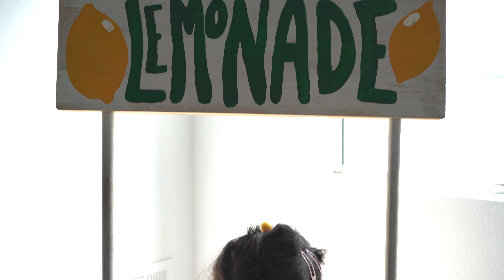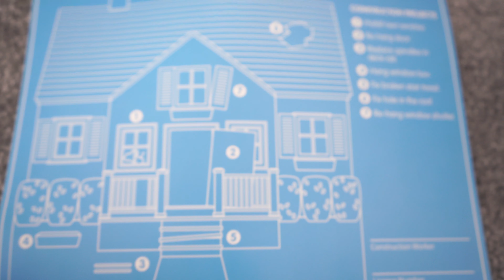Pretend Play Professions For Kids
Mariam's Car broke down and she doesn't have money to buy a new car. She now has to take on jobs to pay so she can get back on the road

Frozen 2 Kid Trax Sing and Ride Toddler 6V Quad - White